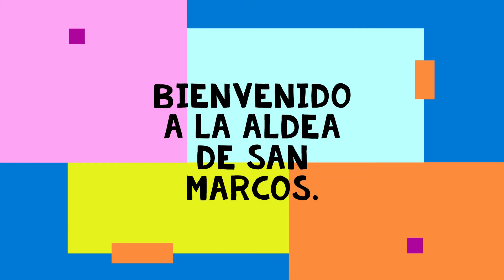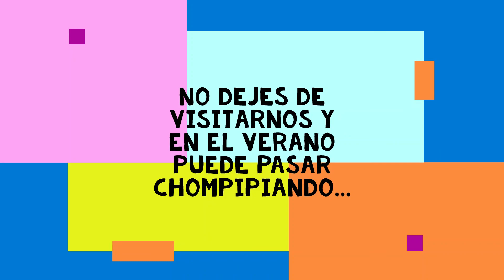ALDEA DE SAN MARCOS - ALGO DE CULTURA Y MAS...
Mostramos los lugares más hermosos de está aldea, con sus riscos y cuevas, además podemos ver la parte mas alta del municipio, conforme se adquiera más información se irá actualizando.